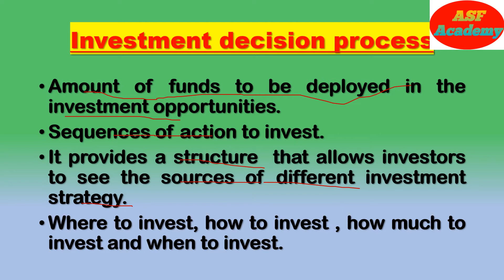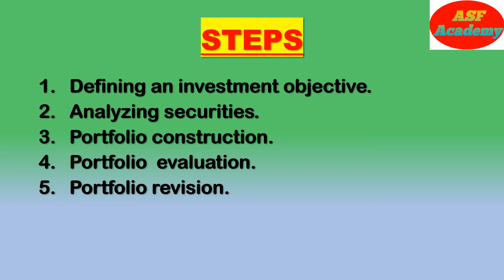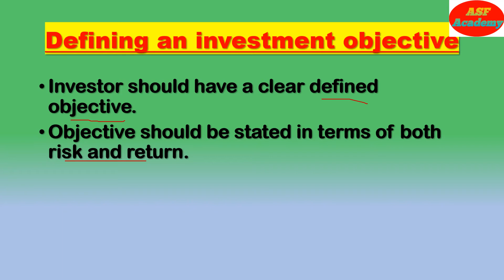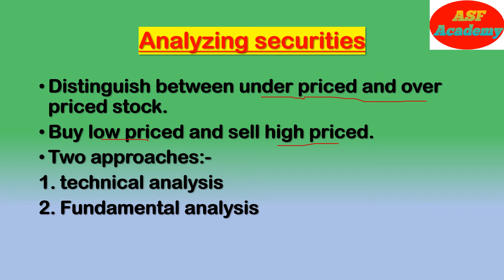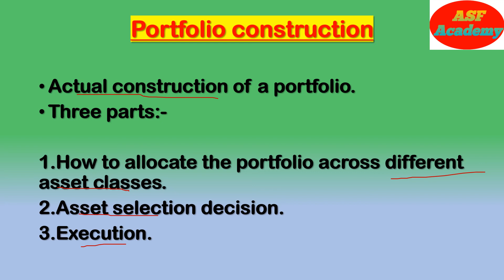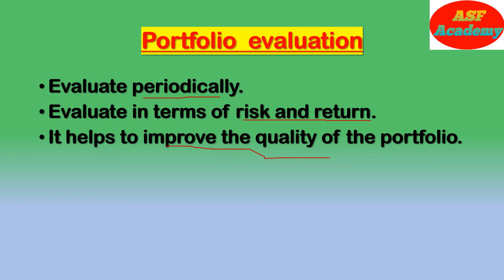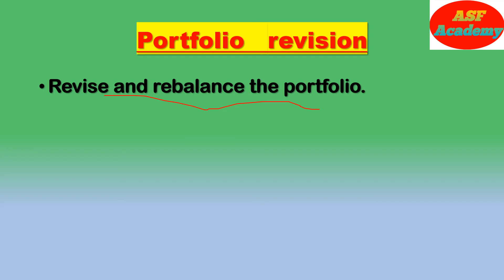Investment Decision Process || Fundamentals of Investment ||B.COM , BBA , M.COM , MBA || ASF Academy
'Hi students,
this video includes investment decision process.
different steps are explained.it will be helpful to your exam preparation

ASF Academy is mainly concentrate on tutorial classes of commerce subject.And also UGC Net coaching.